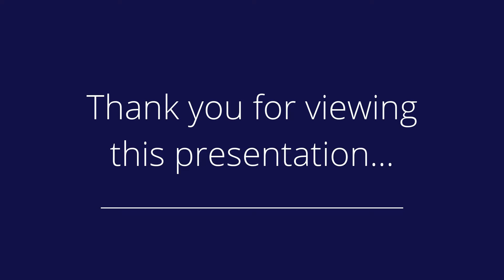Spacious and newly renovated, detached 2-Family home!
Presented by: Kim &amp; Greg Taylor

Property Description: Sitting on a 38x128 lot, 3+ car driveway, this home is the perfect income producing property or extended family home. The main house has an updated kitchen, with a sunroom that opens to a large deck for al fresco dining and entertainment, open living/dining room area, 3BR and 2BA . The rental property ft living and dining rooms, 2 bedrooms and 1 full bathroom.